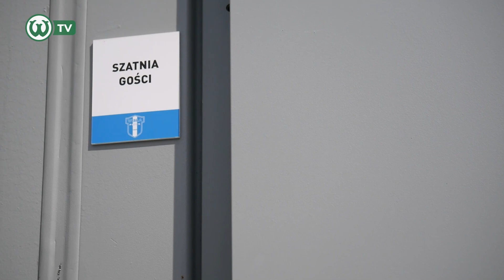ZOSTAJEMY W EKSTRAKLASIE! Kulisy meczu z Wisłą Płock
Dziesiąte zwycięstwo w sezonie odnieśli piłkarze Warty Poznań, którzy w 32. kolejce PKO Bank Polski Ekstraklasy pokonali w Płocku Wisłę 3:0 po golach Miłosza Szczepańskiego, Mateusza Kupczaka i Franka Castanedy. To oznacza, że już po tej serii spotkań "Zieloni" mogą być już niemal pewni pozostania w lidze na kolejny sezon.

📸 Zdjęcie: Piotr Leśniowski

Komentarz dzięki uprzejmości Dawida Cytrowskiego z Radia Poznań